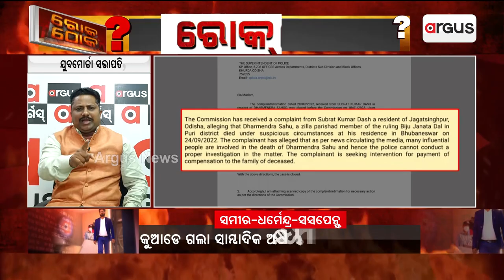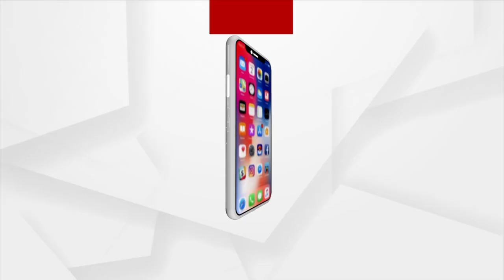Questions Raised Over Police Investigation Process On Dharmendra Sahu's Case